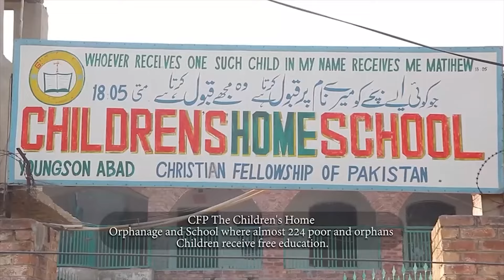Biography of Pastor Salik John Barkat